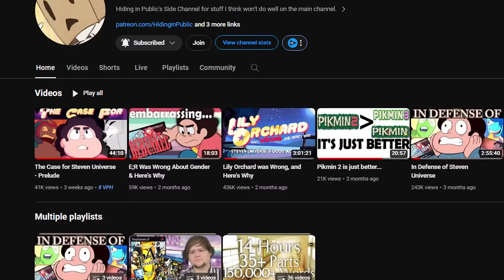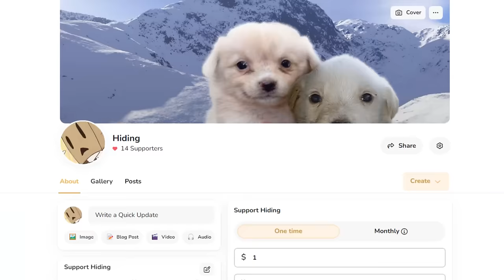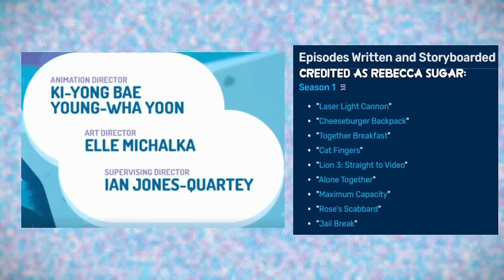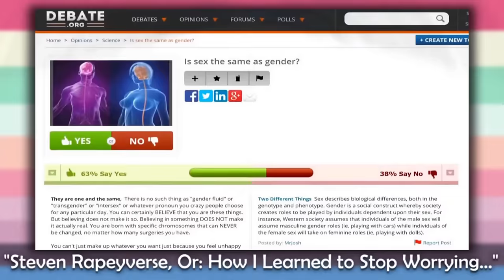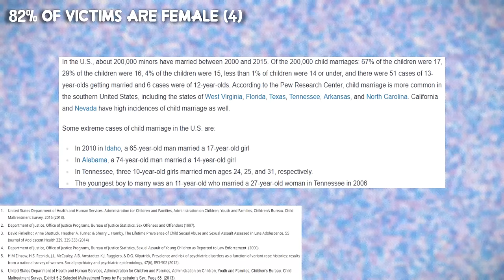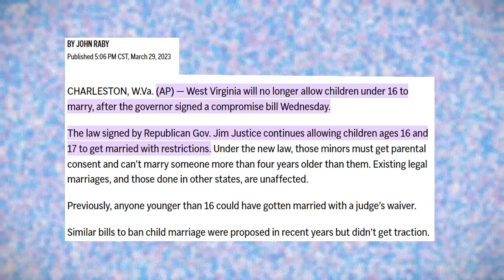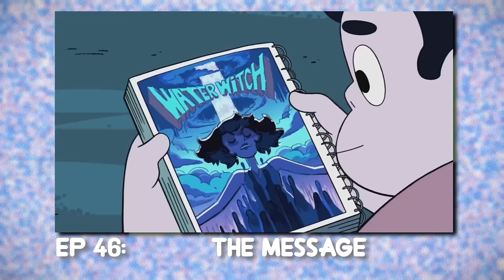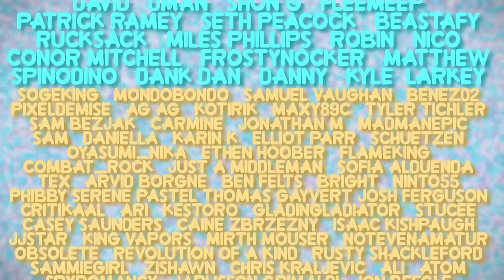The Point of Steven Universe || Season 1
Steven Universe and its creator Rebecca Sugar have weathered many critics and reviews over the years.  I covered many of the most major critique like Lily Orchard's infamous video Steven Universe is Garbage and Here's Why.  Now finally here is my analysis of Steven Universe Season 1, a methodical and episode per episode analysis.  Likes and comments are always appreciated.

Support Me!

Time Stamps:
00:00:00 Context
00:01:01 Beginnings
00:17:17 Ep11-20
00:41:13 Ep21-30
01:04:18 Ep31-40
01:43:56 Ep41-50
02:22:08 Ep51-52
02:26:09 Condensed Analysis
02:36:34 Outro